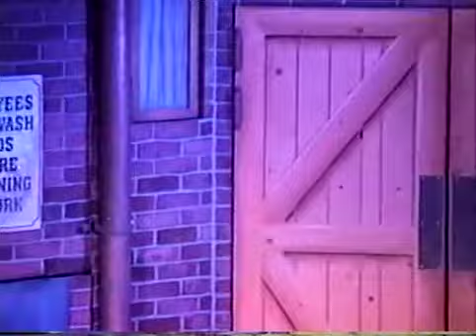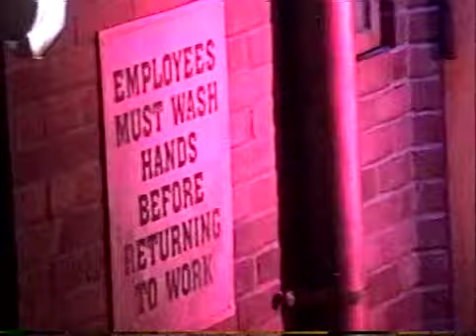Comedy Warehouse 1994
1994 Performance from Walt Disney's Pleasure Island. The best improv show out there!